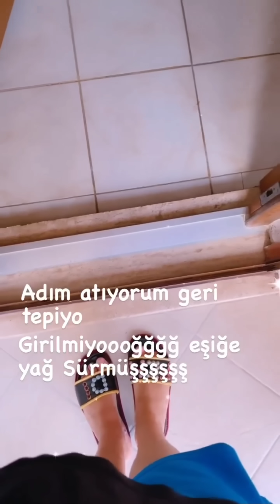Kuşum Aydın ve Şelale Hanım ''Eşik Dışında Zorunlu Münasebet'' 🙄